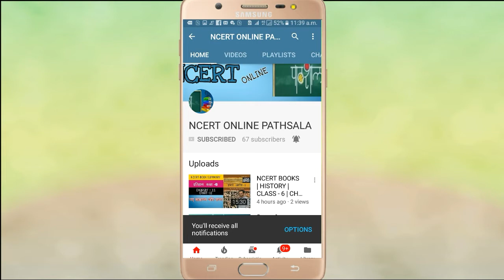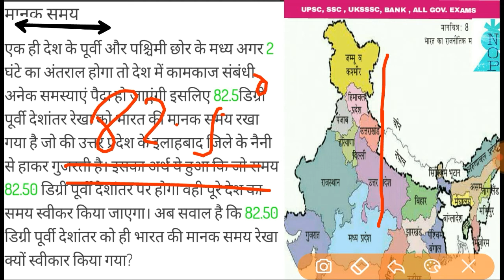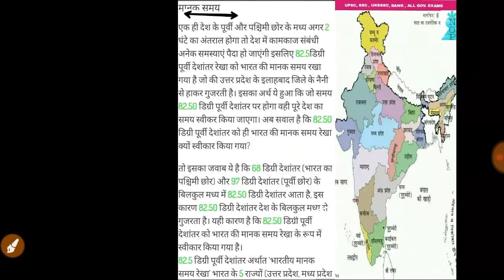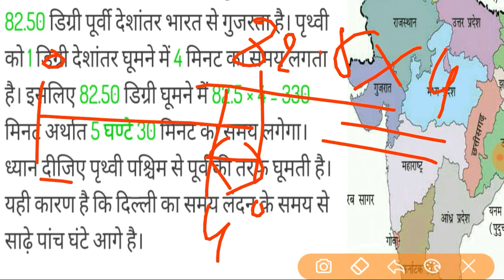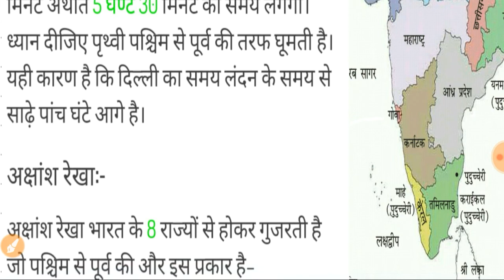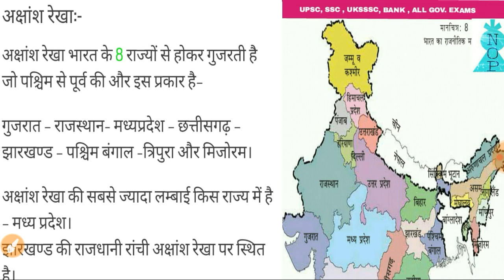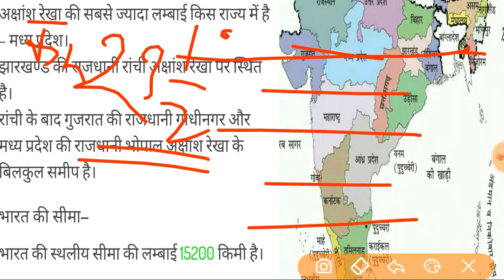INDIAN GEOGRAPHY || chapter 1 ( part 2) || standard time || मानक समय ||by NCERT ONLINE PATHSALA